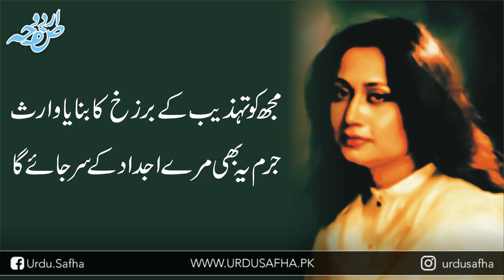wo to KHush-bu hai hawaon mein bikhar jaega| Parveen Shakir | Urdu Poetry | Urdu Safha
Woh To Khushboo Hai, Hawaon Main Bikhar Jayega
Masala To Phool Ka Hai Phool Kidhar Jayega

Hum Tou Samjhe The Ke Ik Zakhm Hai Bhar Jaae Ga
Kya Khabar The Keh Rag E Jaan Main Utar Jaae Ga

Woh Hawaon Ki Tarah Khana E Bajaan Phirta Hai
Ik Jhonka Hay Jo Aye Ga, Guzar Jaae Ga

Woh Jab Aye Ga To Phir Uski Rafaqat Ke Liye
Mousam E Gul Mere Angan Main Theher Jaae Ga

Aakhrish Woh Bhi Kahin Rait Pe Bethe Honge
Tera Yeh Pyar Bhi Dariya Hain Utar Jayega

Mujhko Tehzeeb Ke Barzakh Ka Bana Diya Waris
Jurm Yeh Bhi Mere Ajdaad Ke Sar Jaae Ga